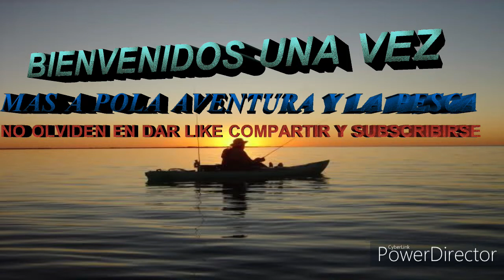DIVERSION EN KAYAK 2 EN 1